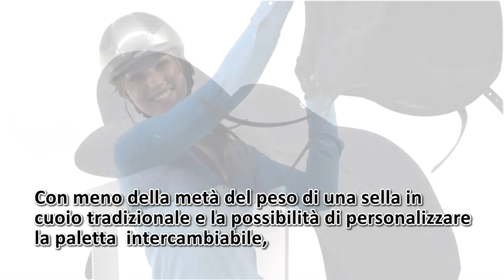Sella Winteclite: Leggera con paletta intercambiabile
Sella Winteclite campione in leggerezza, paletta intercambiabile e personalizzabiledi Wintec.